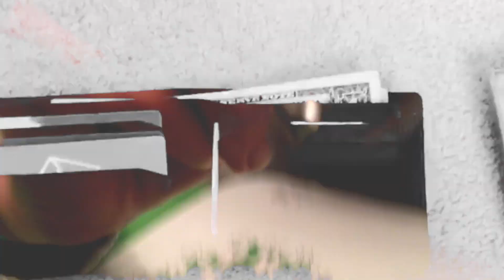The walk of Insecurity - Video Art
Do ever feel like not going outside?